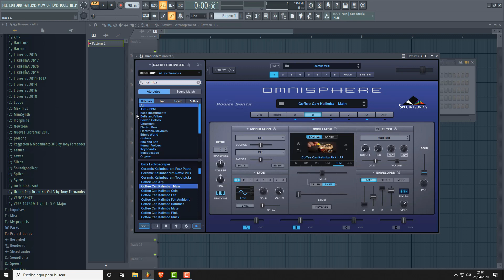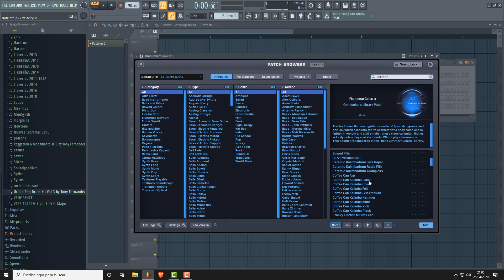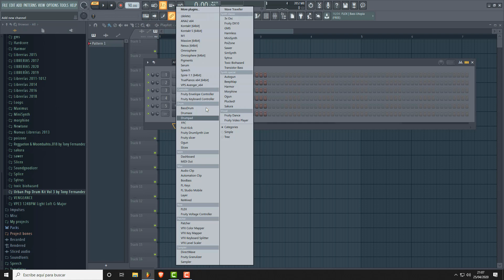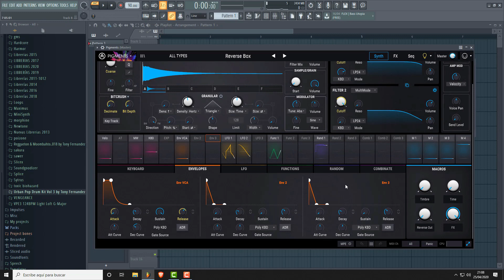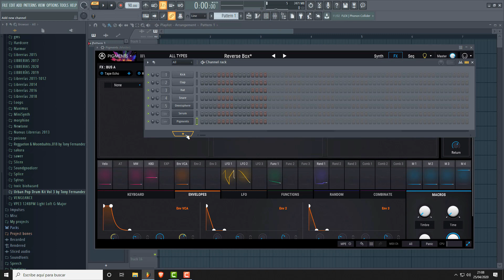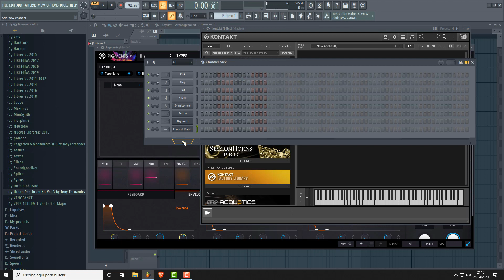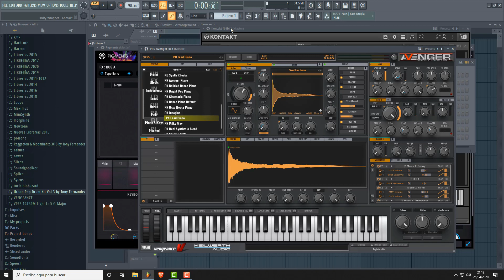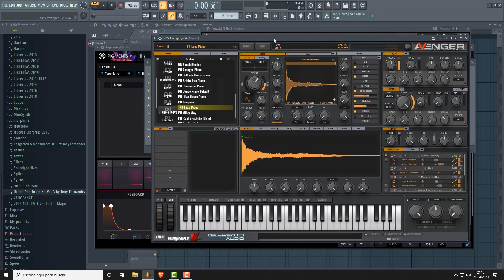✔Los 5 PLUGINS más USADOS en el REGGAETON *2020*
👉En este vídeo te muestro los 5 plugins mas usados en el reggaeton en 2020! Esta es la conclusión a la que hemos llegado varios productores y yo.

⭐ Mis Sample Packs ⭐

⭐Mis Beats⭐